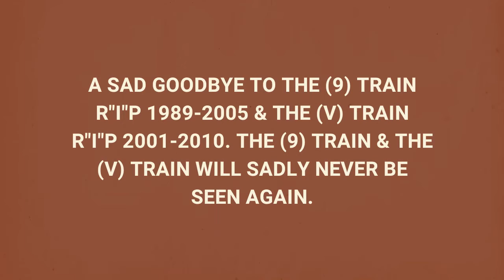A Sad Goodbye To The (9) Train & The (V) Train.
The (9) Train Got Sadly Discontinued As Of Monday May 30th,2005.
The (V) Train Got Sadly Merged To The Orange (M) Train As Of Monday June 28th,2010.
They Are Very Missed.
We Will Always Remember The (9) Train & The (V) Train In Our Hearts 💙.
The (9) Train & The (V) Train Will Sadly Never Be Seen Again 😢.